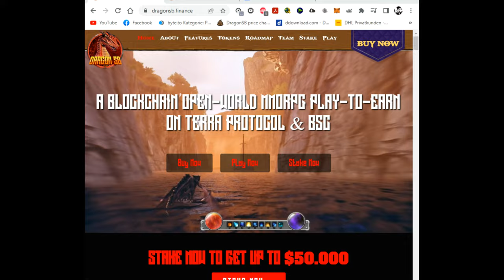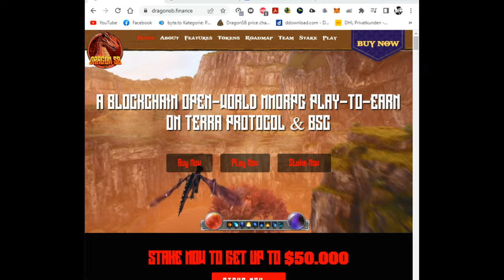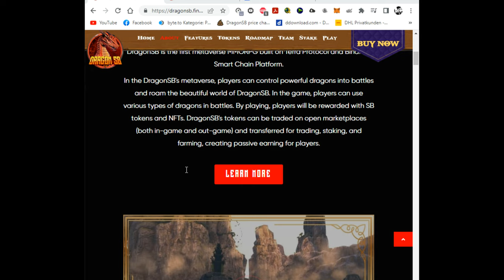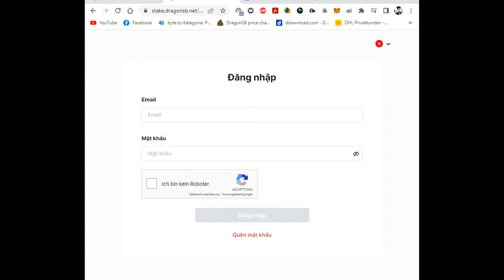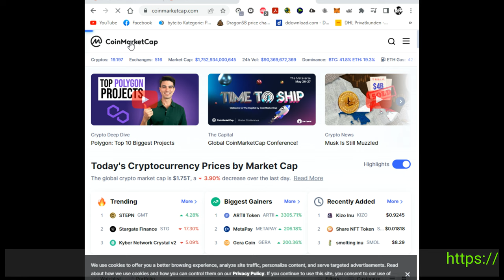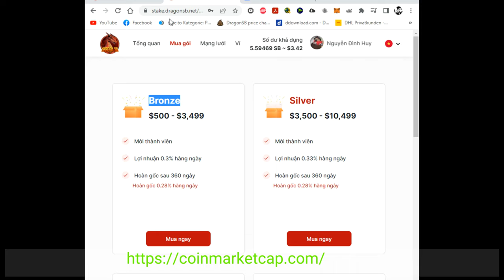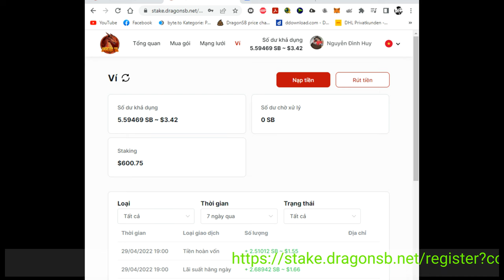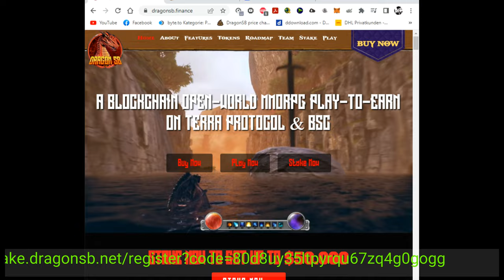DragonSB - Staking Rewards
STARTER Package   50 USD (gói kích hoạt)
*  Link mời thành viên.
*  10% hoa hồng trực tiếp.
*  10% hoa hồng cân nhánh.
*  0.00% Staking Rewards hàng ngày.
*  0.28% hoàn vốn mỗi ngày trong 360 ngày.

BRONZE Package    500 - 3,499 USD
*  10% hoa hồng trực tiếp.
*  10% hoa hồng cân nhánh,
    cùng nhiều Bonus hấp dẫn khác.
*  0.30% Staking Rewards hàng ngày.
*  0.28% hoàn vốn mỗi ngày trong 360 ngày.

SILVER Package    3,500 - 10,499 USD
*  10% hoa hồng trực tiếp.
*  10% hoa hồng cân nhánh,
*  0.33% Staking Rewards hàng ngày.
*  0.28% hoàn vốn mỗi ngày trong 360 ngày.

GOLD Package    10,500 - 50,149 USD
*  10% hoa hồng trực tiếp.
*  10% hoa hồng cân nhánh,
    cùng nhiều Bonus và
    Promotion hấp dẫn khác.
*  0.40% Staking Rewards hàng ngày.
*  0.28% hoàn vốn mỗi ngày trong 360 ngày.

PLATINUM Package   50,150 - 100,149 USD
*  10% hoa hồng trực tiếp.
*  10% hoa hồng cân nhánh,
*  0.43% Staking Rewards hàng ngày.
*  0.28% hoàn vốn mỗi ngày trong 360 ngày.

DIAMOND Package    ≥ 100,150 USD
*  10% hoa hồng trực tiếp.
*  10% hoa hồng cân nhánh,
*  0.46% Staking Rewards hàng ngày.
*  0.28% hoàn vốn mỗi ngày trong 360 ngày.
Nguồn Staking Rewards chỉ có hạn nên số lượng Staking Package cũng chỉ có hạn.
Hãy nhanh tay đăng ký và chọn cho mình 1 Staking Package thích hợp ngay bây giờ